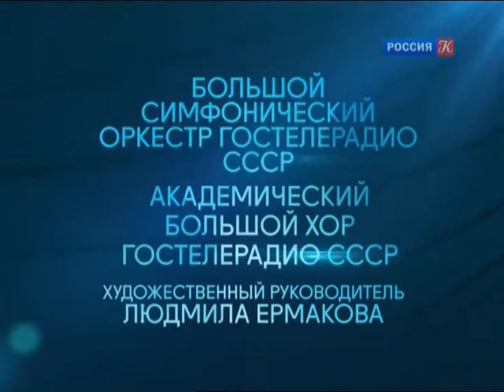Александр Ведерников. Концерт в Колонном зале, 1987 год.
Цикл передач Телеканала Культура "ИСТОРИЧЕСКИЕ КОНЦЕРТЫ".
Концерт в Колонном зале дома союзов, 1987 год.

В программе:
Вокальные произведения Л. Бетховена, Б. Бриттена, Г. Свиридова, М. Строкина, А. Гречанинова, П. Чеснокова, народные песни.

В концерте учавствуют:
Большой симфонический оркестр Гостелерадио СССР
дирижер - Владимир Федосеев
Академический Большой хор Гостелерадио СССР
дирижер - Людмила Ермакова

Программа концерта:

00:35 - Л. Бетховен - И. Гёте - "Песня о блохе" (русский текст Е. Геркен)
03:04 - Б. Бриттен - "Крестьянский паренёк"
05:58 - Г. Свиридов - Ф. Тютчев - "Эти бедные селенья"  (Владимир Чухнов - фортепиано, Александр Корешков - гобой)
09:52 - М. Строкин - "Ныне отпущаеши"
14:27 - А. Гречанинов - "Сугубая ектения"
20:49 - Русская народная песня "Легенда о двенадцати разбойниках"
29:11 - П. Чесноков - "Жертва вечерняя"

Запись с телеэфира канала Культура от 16 февраля 2017 года
A series of programs of TV Channel Kultura "HISTORICAL CONCERTS".
Concert in the hall of columns, 1987.

In the program:
The vocal compositions of Beethoven, B. Britten, G. Sviridov, M. Strokina, A. Grechaninov, P. Chesnokov, folk songs.

In a concert participate:
Grand Symphony orchestra of the USSR radio and television
conductor - Vladimir Fedoseyev
Academic Grand choir of the USSR radio and television
conductor - Lyudmila Ermakova

The program of the concert:

00:35 - Beethoven - Goethe - "Song of the flea" (Russian text by E. Gerken)
03:04 - Benjamin Britten - the "Peasant lad"
05:58 - G. Sviridov - Fyodor Tyutchev - "These poor villages" (Vladimir chukhnov - piano, Alexander Koreshkov - oboe)
09:52 - M. Strokin - "Now lettest thou depart"
14:27 - A. Grechaninov - "Augmented litany"
20:49 - Russian folk song "the Legend of the twelve robbers"
29:11 - P. Chesnokov "the evening Sacrifice"

The recording of the television channel Culture from the 16th of February 2017